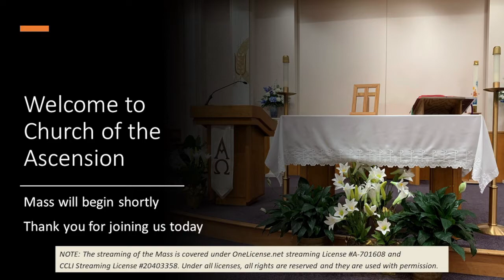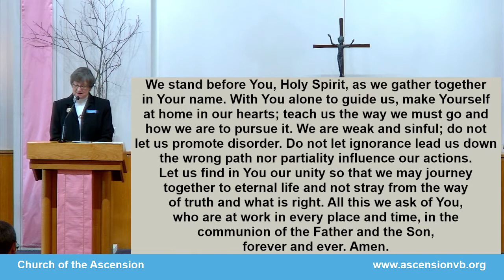27 March 2022 - 8:15 AM Mass - Fourth Sunday of Lent